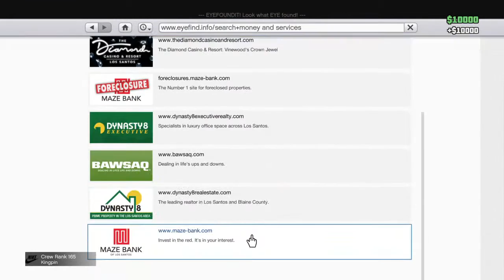Gta 5 volkswagen beetle review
I am a Gamer